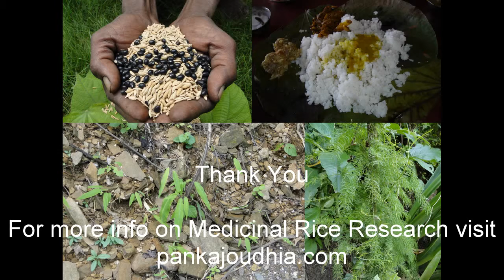Medicinal Rice B4 Formulations for Oxytropis Toxicity: Pankaj Oudhia's Medicinal Plant Database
Oudhia, P. (2013). The Dietetic management of hypercholesterolemia and Indigenous Medicinal Rice Formulations. Medicinal Rice Formulations (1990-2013) in Pankaj Oudhia's Medicinal Plant Database at pankajoudhia.com
Oudhia, P. (2013). Eating Disorders in Athletes: Indigenous Medicinal Rice Formulations as remedial measure. Medicinal Rice Formulations (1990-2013) in Pankaj Oudhia's Medicinal Plant Database at pankajoudhia.com
Oudhia, P. (2013). Diabetic Nephropathy, Diet Therapy and Indigenous Medicinal Rice Formulations. Medicinal Rice Formulations (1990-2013) in Pankaj Oudhia's Medicinal Plant Database at pankajoudhia.com
Oudhia, P. (2013). Dietetics for Healthy Life: Role of Indigenous Medicinal Rice Formulations. Medicinal Rice Formulations (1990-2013) in Pankaj Oudhia's Medicinal Plant Database at pankajoudhia.com
Oudhia, P. (2013). Dietetic Treatment of Eczema and role of Indigenous Medicinal Rice Formulations. Medicinal Rice Formulations (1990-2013) in Pankaj Oudhia's Medicinal Plant Database at pankajoudhia.com